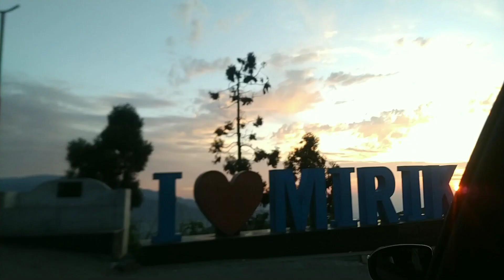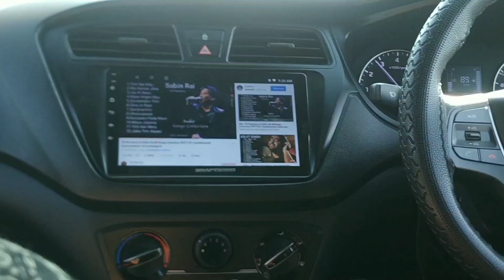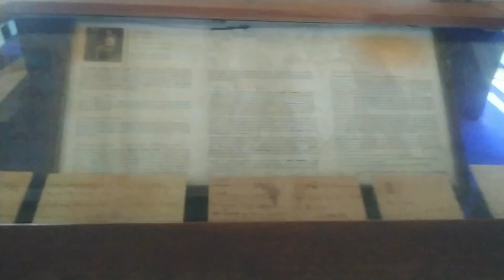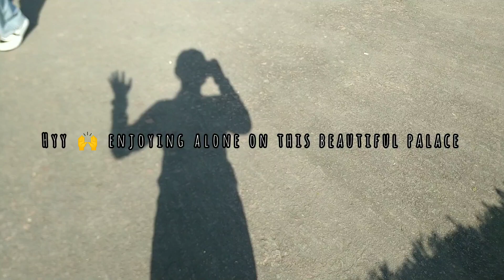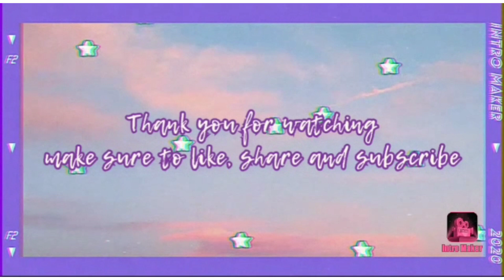Educational tours//Coochbehar palace 📍@rekhatamang7502